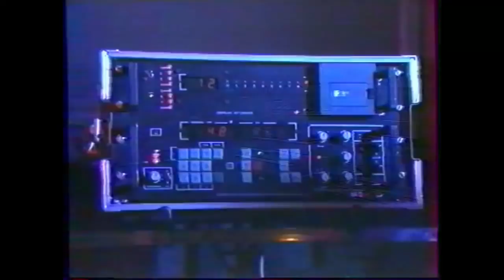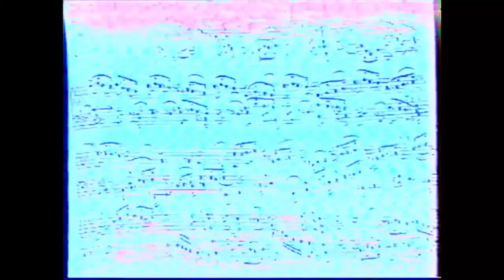Dominique Périer MDB Polysequencer Bach demo 80s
he usually worked with Jean michel Jarre, he use the MDB polysequencer to control all his synth set, that's the pleasure of the hardware machine instead of nowaydays plugins.